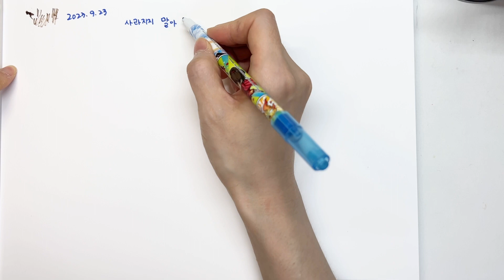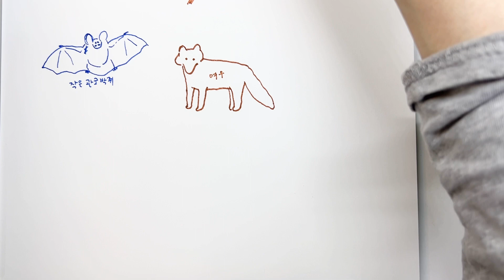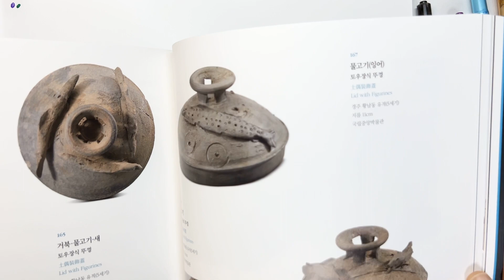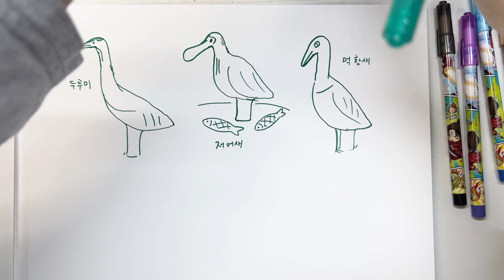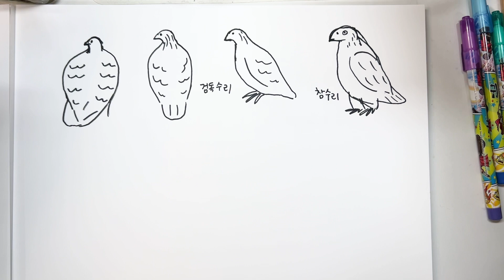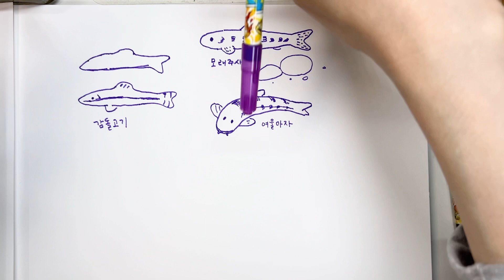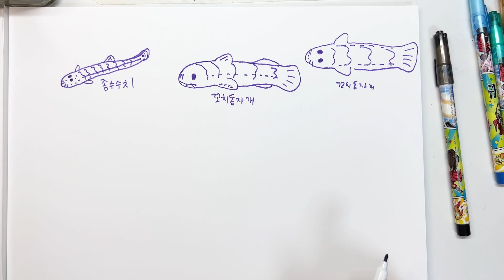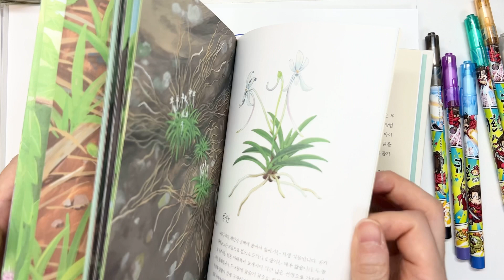정배속 드로잉 38 - ⟪책드로잉 - 사라지지 말아요⟫ 밑그림 없이 대충 드로잉 normal speed, unedited, 한국의 멸종위기 동물들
국립중앙박물관에서 했던 토우 전시를  드로잉하면서
이런 형상으로 그려보고 싶다고 생각했어요.
그리고 왠지 우리 곁에서 사라져가고 있는 생물들이 떠올랐습니다.
그래서 저의 사랑스러운 책 '사라지지 말아요'에 나오는
한국의 멸종위기 생물들을 그려봤습니다. ☺️

낙서 같은 그림이지만, 내가 진흙으로 빚는다면 어떤 식으로
만들까를 계속 생각하면서 그렸어요.
흥미로운 시간이었고 다음에 또 그리려고요. ㅎㅎ

즐거운 그림 시간 되세요^^